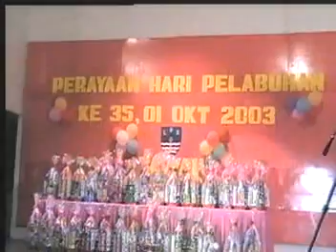abu bakar ella nyanyi dan buat lawak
abu bakar ella nyanyi dan buat lawak(stand up comedy) sempena hari pelabuhan di tawau sabah..